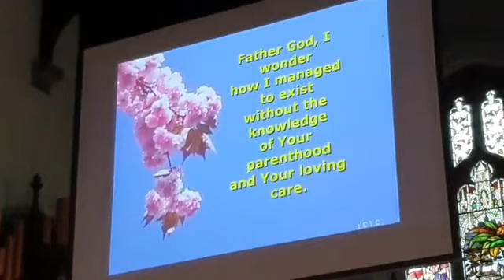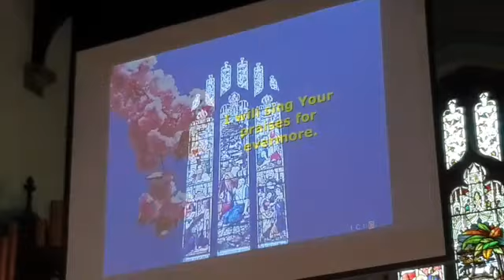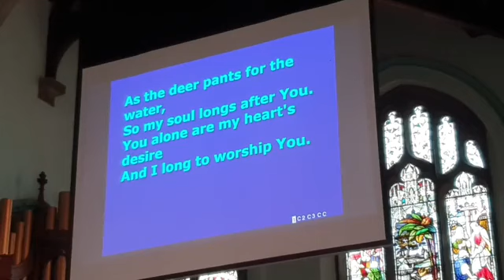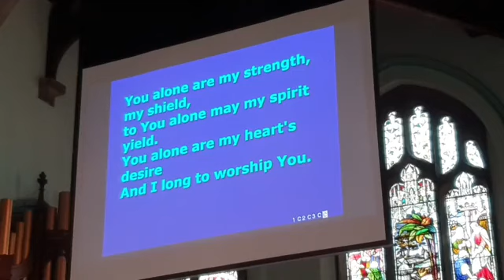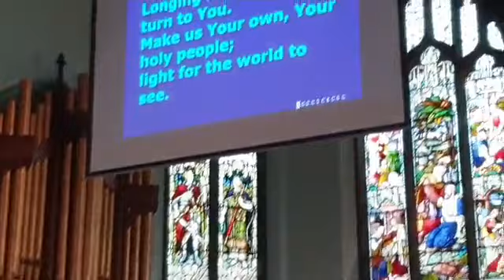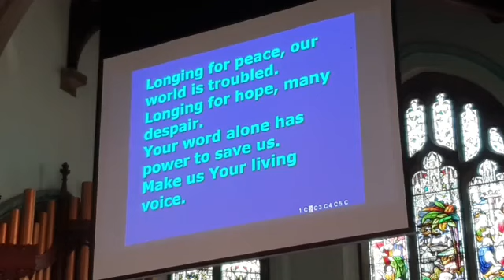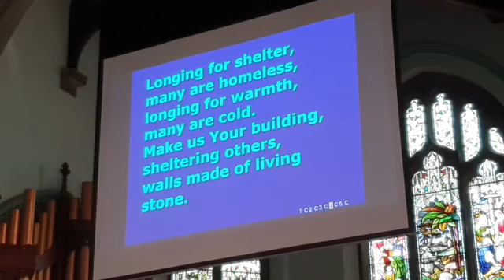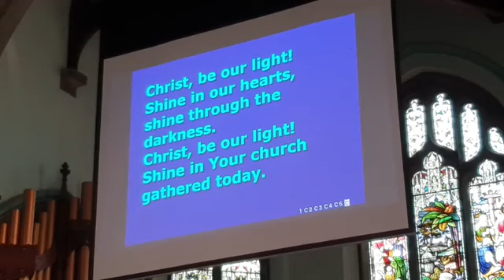Morning worship from St Andrew's Roundhay on Sunday 15 Aug 2021.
The theme of our service is 'Keep on praying'.
Led by Mark Grant with Margaret Jowett.